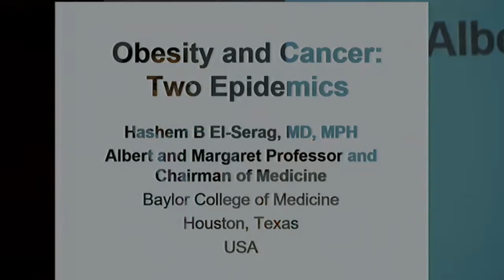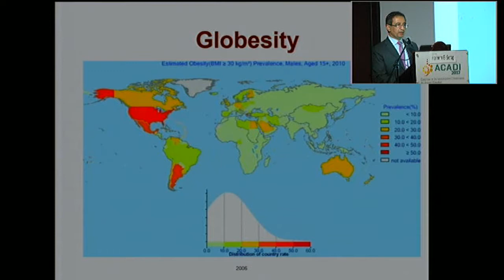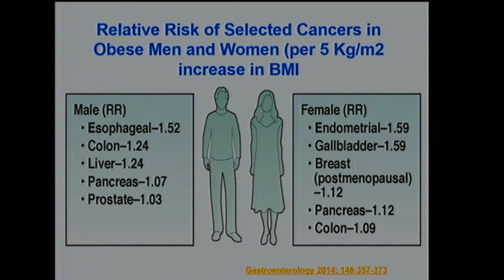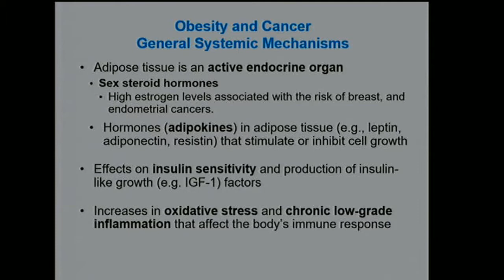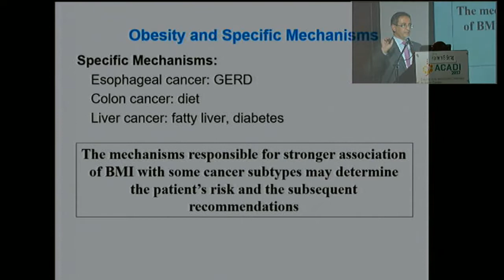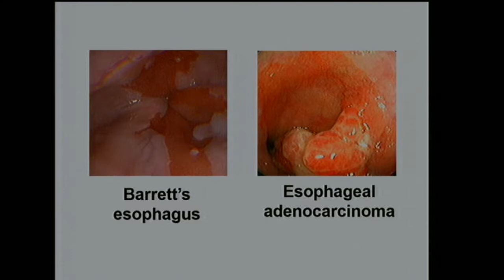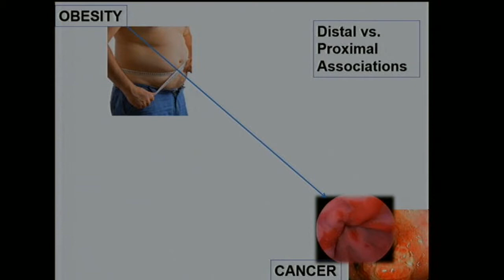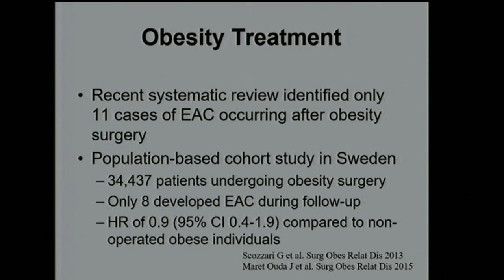Obesidad y cáncer digestivo